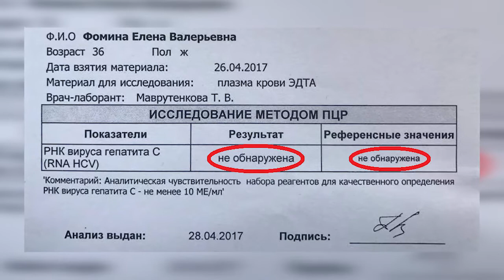Чудесное исцеление во время Пасхальной молитвы 2017 на стадионе